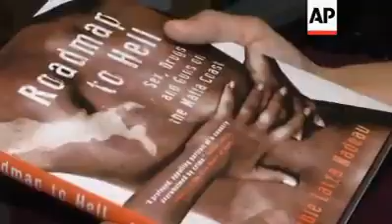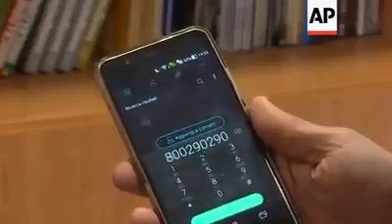The Nigerian Ladies in Europe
What they Do for Survival